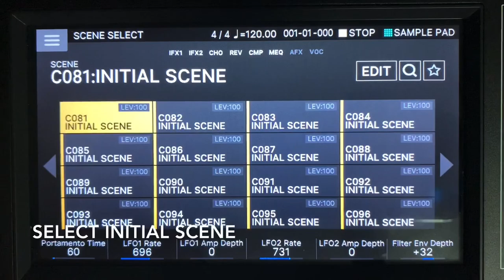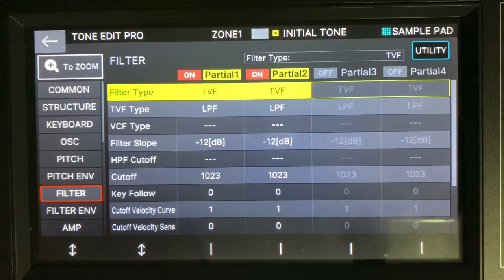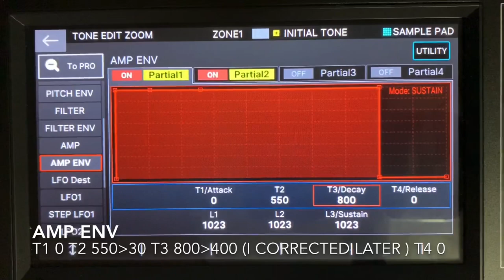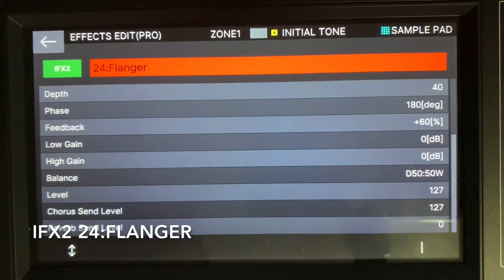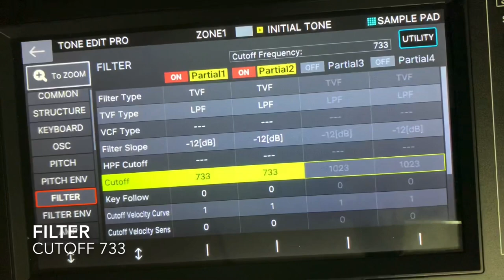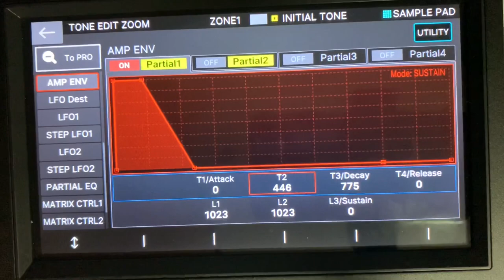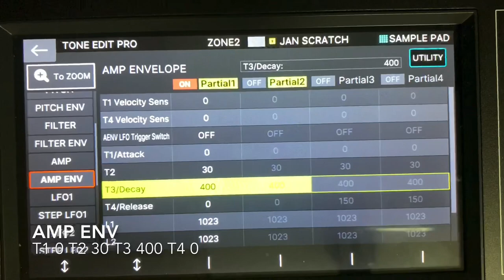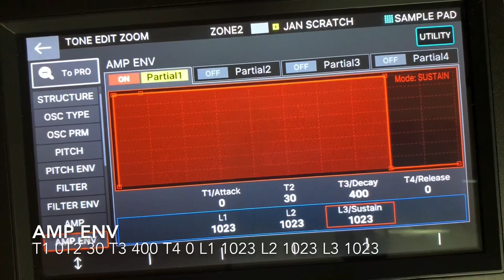How to make Jan Hammer Synth Lead sound tips tutorial Roland FANTOM Oberheim Minimoog ヤンハマー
00:19 sound making from scratch
16:14 sound check improvisation

I got challenged to create Jan Hammer’s iconic synth lead tone in 70-80’s.

I hope this will help you to know how to do the oscillator sync in FANTOM.

I chose square wave (or pulse wave) for oscillator sync.

You can use flanger, guitar amp simulator, and delay as appropriate for your effectors!

You can set the envelope on the modulation bar (wheel) as well as foot pedal to get that sound like a wah pedal.

You can also assign a pitch amount to aftertouch to control how the sync sound changes.

I really like Jan Hammer and I think he is the origin of the synth lead technique. I'd like to pursue the keytar technique again!

ジェフベックのワイヤードの曲中で披露される
ヤンハマーのシンセリードを作成しました。

FANTOMでのオシレータシンクのやり方の参考になればうれしいです。

矩形波(又はパルス波)をオシレータシンクさせます。

エフェクターはフランジャーとギターアンプシミュレータ、ディレイを適宜使い分けると良いでしょう！

モジュレーションバー(ホイール)フットペダルにエンベロープを設定するとワウペダルのようなあの音になります。

アフタータッチにもピッチ可変をアサインしてシンクサウンドの変化をコントロールできます。

僕はヤンハマーが本当に好きで彼はシンセリード奏法の系譜の原点だと考えております。キーター奏法もまた追究したいです！

TONE INITIALIZE

TONE EDIT PRO

COMMON
Analog Feel 2
Mono / Poly MONO
Unison Switch ON
Unison Size 3
Unison Detune 1
Legato Switch ON
Bend Up / Down 4 / 4

STRUCTURE

Structure SYNC (Partial 1 / 2)

OSC

OSC Type VA / VA
Waveform 2.SQR / 1.SAW
Click Type HARD / HARD
OSC Attenuator 255 / 255

PITCH ENV

Env Deprh  +63 / 0

FILTER

Cutoff 733 / 733

FILTER ENV

T4/Release 0
Env Deprh  0 / 0

AMP

Velocity Sens 0 / 0

AMP ENV
T2 550
T3/Decay 800
T4/Release 0

MATRIX CTRL1
Source CC01:Modulation / OFF
Destination 1 PIT-DEPTH / OFF

MATRIX CTRL2
Source AFT / OFF
Destination 1 PITCH / OFF

EFFECT EDIT
ZONE1 - IFX1 - IFX2 - MAIN (SERIAL)

IFX1 32: Guitar Amp Simulator
Pee Amp Type CLEAN TWIN
Pre Amp Volume 63
Speaker Type BUILT-IN 1
Reverb Send Level 0

IFX2 24: Flanger
Cutoff Freq 800Hz
Pre Delay 2.0
Rate OFF
DEPTH 40
Phase 180
Feedback +60
Balance D50:50W

CHORUS/DELAY
Chorus 04:Delay
Chorus Level 64
Delay ON
400msec
1/4
+20
1250
Send Level 0

Reverb 05:SRV-2000
Send Level 40

SCENE EDIT

CONTROL

Control Spurce Select SCENE
Tone Control Source 1 CC01:Modulation
Tone Control Source 2 AFT

PEDAL
Pedal 1 Assign CC01:Modulation

S1/S2/S3
S1 Sw Assign CC01:Modulation MOMENTARY
S2 Sw Assign MONO/POLY LATCH
S3 Sw Assign CHORUS SW LATCH